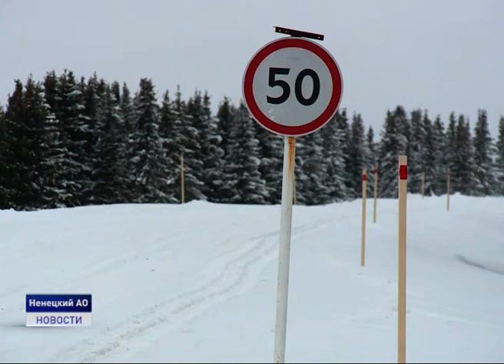РАЗГОВОР ПО СУЩЕСТВУ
Региональные власти разработают комплексные меры по ремонту и строительству внутрипоселковых дорог в сёлах Заполярья. Соответствующая задача поставлена губернатором Ненецкого округа Александром Цыбульским перед профильными органами власти по итогам встреч с главами сельских муниципалитетов. Об этом сообщается на официальном портале окружной администрации.